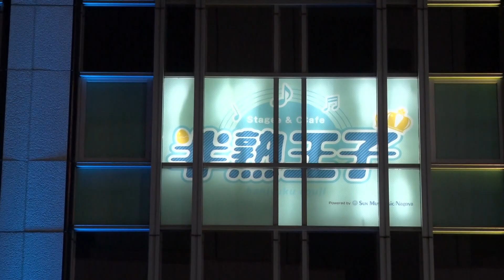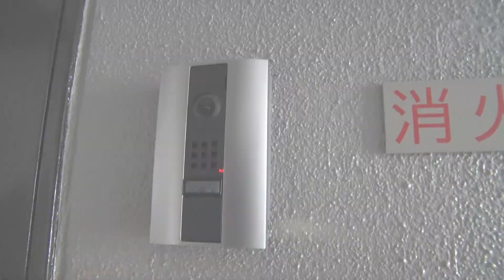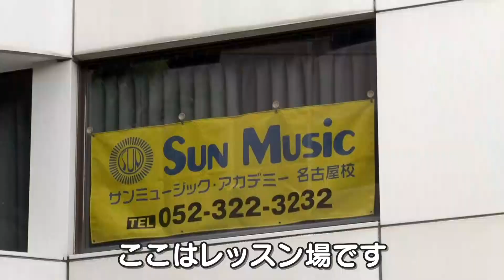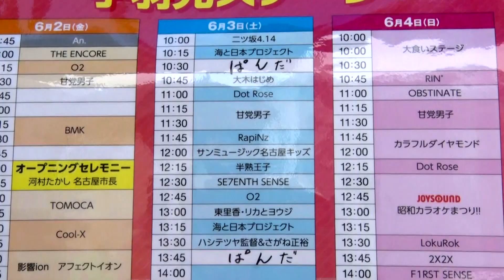“アイドルのたまご”のリアルな生活、驚愕の給与明細も…【アップ！特集】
〝推し〟の接客に女性たちはもうメロメロ！名古屋・金山に今年２月にオープンした「半熟王子」。芸能界デビューを目指す“アイドルのたまご”たちが働く、アイドル育成カフェです。日中、厳しい歌やダンスレッスンを受け、夜はカフェのステージに立ち…懸命に夢を追い続ける男性たち。彼らがアイドルにこだわるワケとは？さらに気になる給与明細も大公開！そこには名古屋エンタメ界への「ある思い」が込められていました…（2023年6月14日放送　メーテレ「アップ！」特集より）